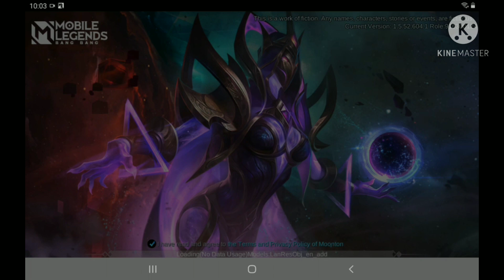Mobile Legend bang bang Walkthorugh Part 1.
More unique Mobile legends coming soon.